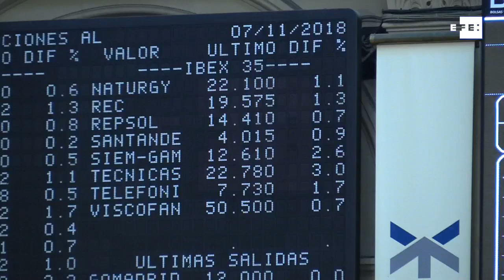La Bolsa española recupera un 1,1% a mediodía y busca los 8.900 puntos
Madrid, 7 dic (EFE).- Las Bolsas europeas mantienen el rebote de la apertura, el Ibex busca los 8.900 puntos con los 35 valores al alza y los inversores pendientes de la OPEP y EEUU.